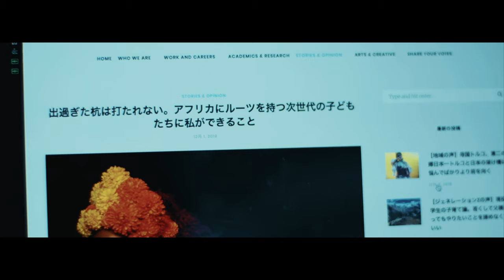【Music Video】Rihwa「You Are My Road」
毎日一緒じゃなくても
遠く離れていても
今は会えなくても
もう会えなくても

想いが繋がっていれば

一緒にいるのと同じだよ。

これから進む道がわからなくなった時
どうしようもなく寂しくなった時
思い出す以上に
心に話しかけてくれる。

ずっとずっと見守ってくれてるから
忘れない。

私は私で居ていいんだって
教えてくれた。

あなたが居たから、私が在る。

過去も
これからも

あなたを感じてる。

いつも見守ってくれてること
感じてる。

あなたのヒントは
いつだって私の周りに
そっと置かれてる。

ありがとう。

見つけているよ

すぐそばに。

Rihwa
3rd album「WHO YOU R」
Listen & DL

「You Are My Road」Music Video

CAST：YUUKI MIHARA, SHAMINA SATO, RAIMU KAMINASHI, CHiNPAN, KIKI
DIRECTOR：MADOKA SANO
DOP：JUNPEI SUZUKI
HAIR & MAKE UP ARTIST：MEGUMI KUJI, URI, CHIE TOYOTA
STYLIST：HIRONORI YAGI
PRODUCER：MASAKI OGINO
PRODUCTION MANAGER：KAORI HIGASHI
PRODUCTION：REALROCKDESIGN
SPECIAL THANKS：NEVERLAND, KIKIGRAPHIX